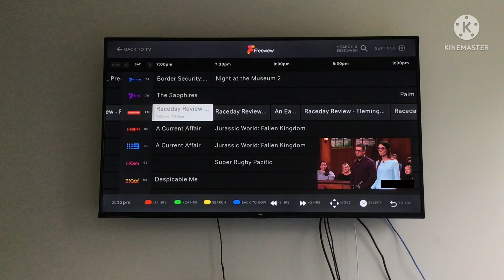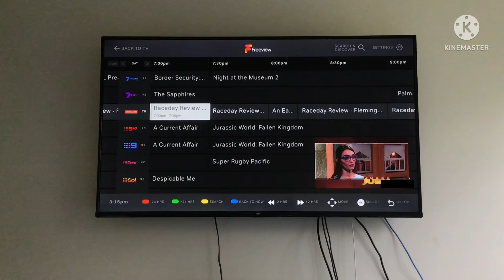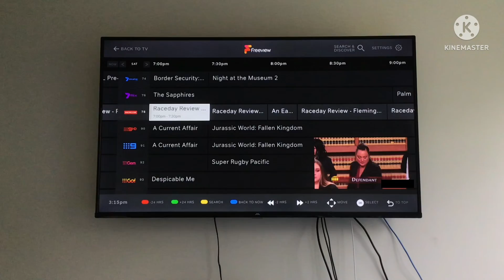31 May 2022